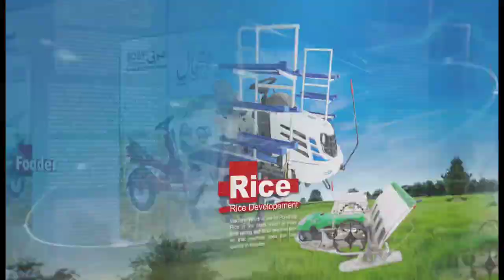How does Soby Agro Machines work | Wheat Reaper | Self Propelled Reaper | Harvester machine in Daska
A one stop solution for farm mechanisation, machinery, service & training.
You can find all types of Farm Machinery, Dairy Machinery, Modern Tools & Spare Parts from us. We can help you find the best solutions for your everyday problems at the farm. Our aim is to minimise input cost and labour at your farm, save you time and create maximum efficiency in your daily operations at the farm.

You can find all kinds of service ranging from repairing to customised machinery at Soby Agro.

Address:
Soby Ag Engineers, Near Wapda Office, Circular Road, Daska